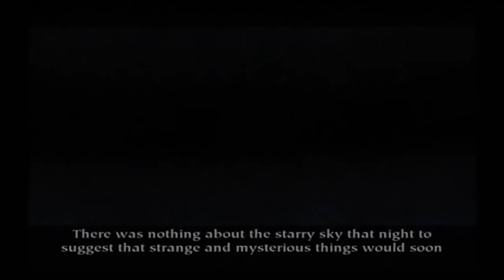Harry Potter and the Philosopher's/Sorcerer's Stone - The Boy Who Lived / Arrival of Baby Harry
The very first scene in the film franchise. It's also the very first chapter in the books.